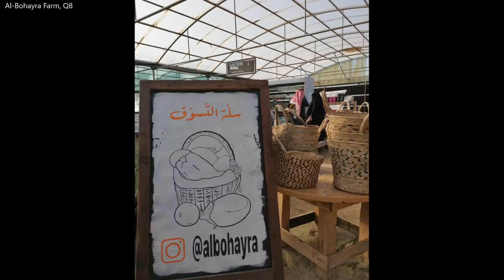Ohana Weekend Getaway - Q8 Version, Dec 2020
Family Day Kuwait Version...While Covid is still here, might as well explore Kuwait's landmarks. Traversing Sheikh Jaber Al-Ahmad Al-Sabah Causeway, then off to Al-Bohayra Farm in Abdaly, a stop over at Abdaly's Farm Market for some fresh produce and then back to the Pinoy-feels destination here in Kuwait, the Old Souk.